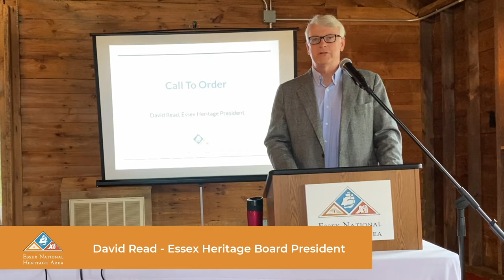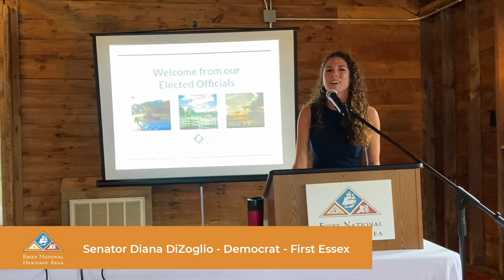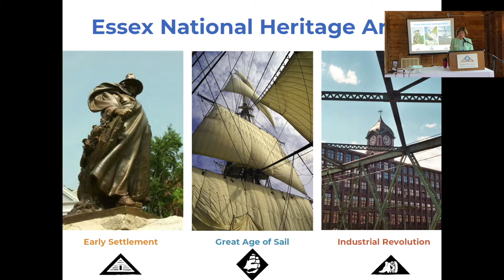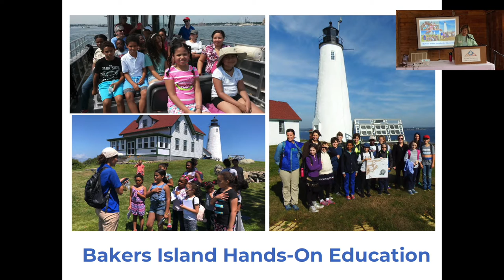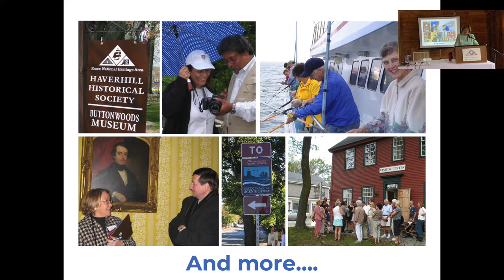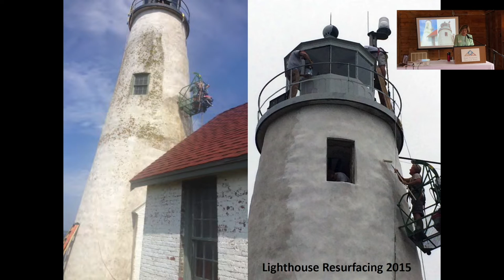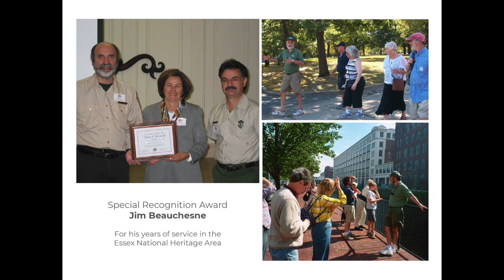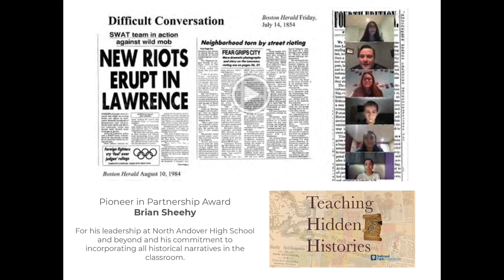Essex Heritage Fall Annual Meeting 2021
Essex Heritage held the Fall Annual Meeting at the Barn at Bradstreet Farm in Rowley on September 9, 2021. The meeting included welcoming new trustees and commissioners, honoring hard work and achievements in the heritage area, and celebrating 25 years of ENHA.